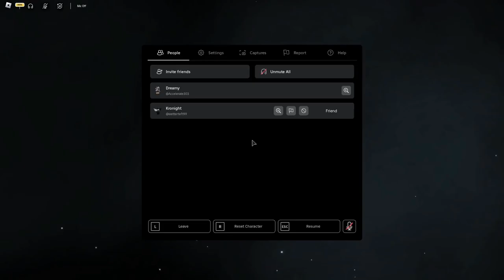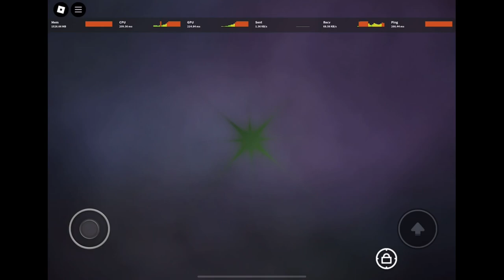GLITCH // 1 HP1 // Sol's RNG [1 IN 12,210,110] [1 IN 610 FROM HP1]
according to the calculations, chance to get glitch from hp1 is 1 in 610. in, one, try. what the flip man

craziest pull ever done

ALL GLOBALS PULLED (doesnt count natives):
GARGANTUA (june 25)
ABYSSALHUNTER (sep 19)
OVERTURE : HISTORY (oct 6)
ARCHANGEL (aug 12)
IMPEACHED (sep 1)
SYMPHONY (aug 11)
OVERTURE (may 13)
STARSCOURGE : RADIANT (aug 27)
CHROMATIC : GENESIS (sep 24)
HONORABLE MENTION : GLITCH (oct 12)